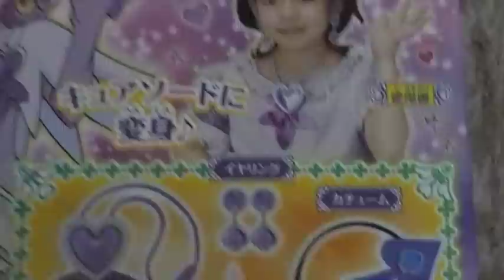ドキドキプリキュアになっちゃお！ youtube キュアソード 動画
プリキュアに変身できるセットです（＾０＾）ノ　全４種類♪